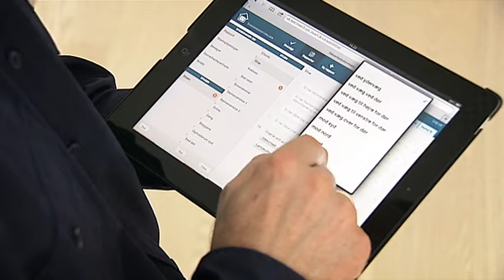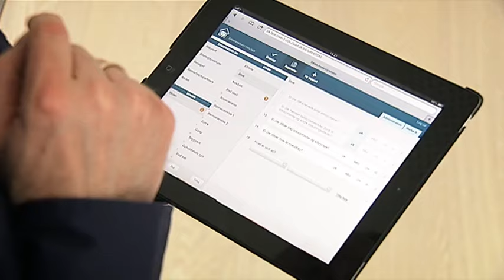Film 4 opholdsrum